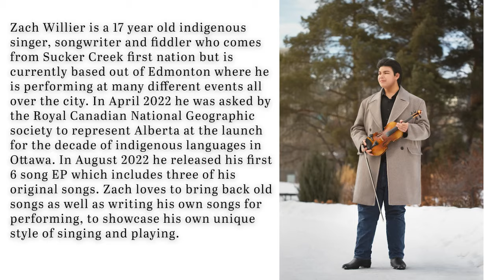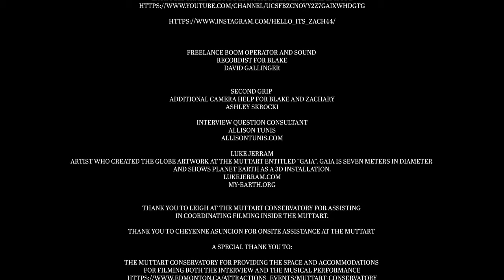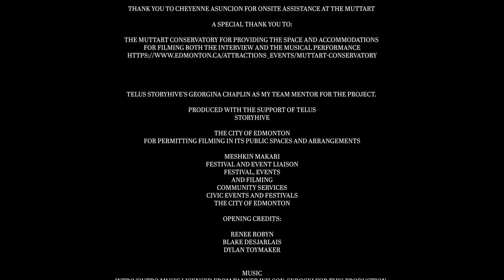Crafting a Career in the Arts: The Art of Why S2 Ep 02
In this episode you will hear from Edmonton based Cree and Métis artist, storyteller and dancer Blake on why he dances, tells stories and creates.